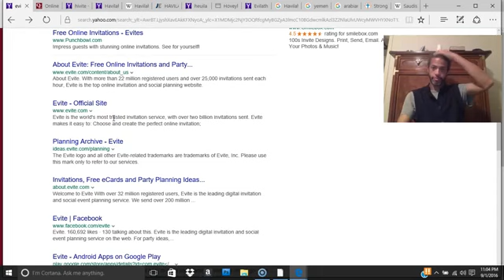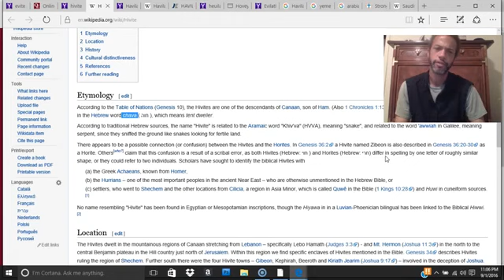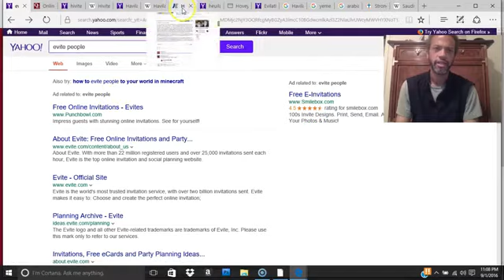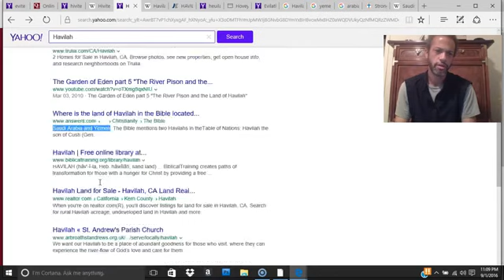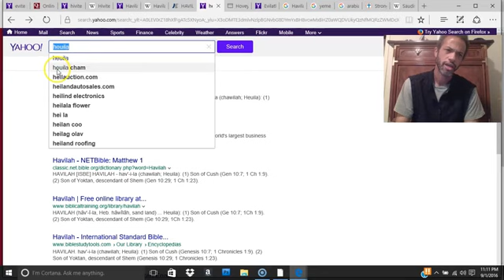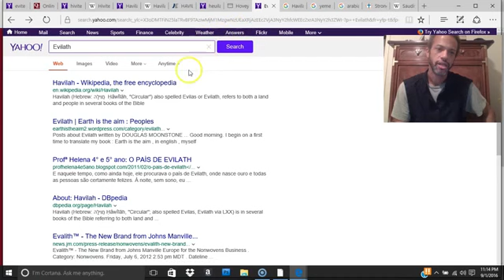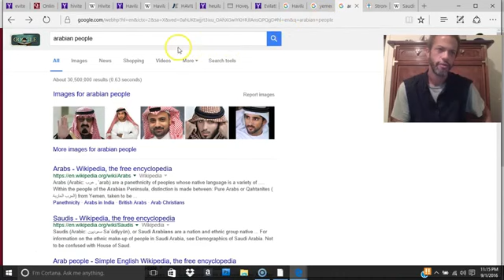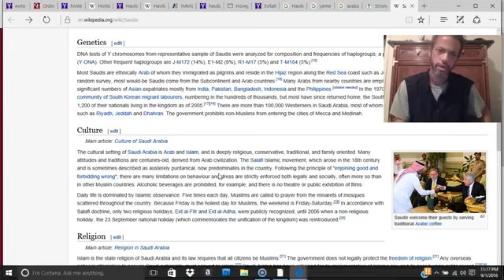LexWill 2016:[#6] Gen.10:17 The Chanaanites/Hivite/Evite/Havilah, Modern Land of Saudi Arabia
Educational Purposes